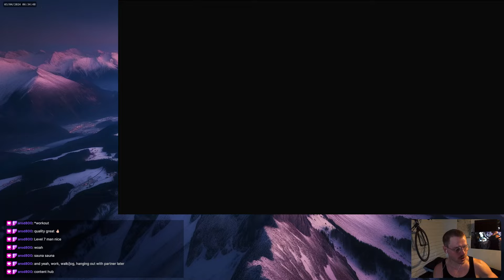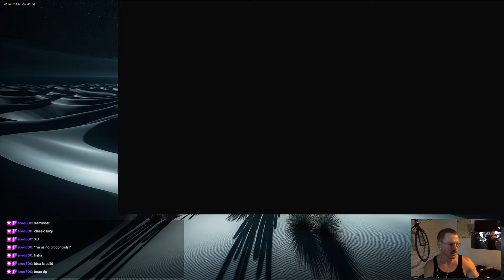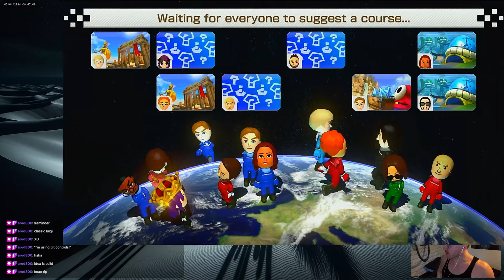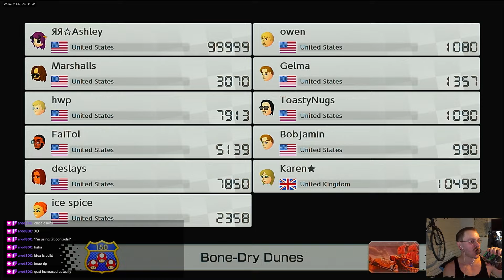🎮 Day 59 | S3E9 🏁 Mario Kart and Chill 🍄 Relax & Race! 🛋️💨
✨🌸Thanks for joining the adventure!🌄🫡Feedback always appreciated💟